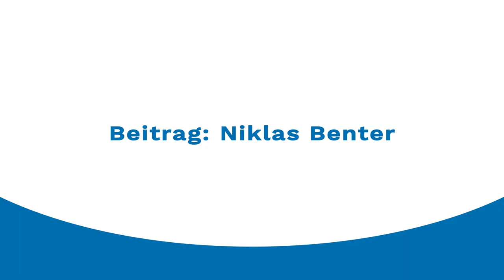EWE-Baskets-Star Martin Breunig im Interview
Martin Breunig schließt sich zur Saison 2020/21 den EWE Baskets an. Wie es ihm in Oldenburg gefällt, hat er NWZ-Sportredakteur Niklas Benter im Interview verraten.